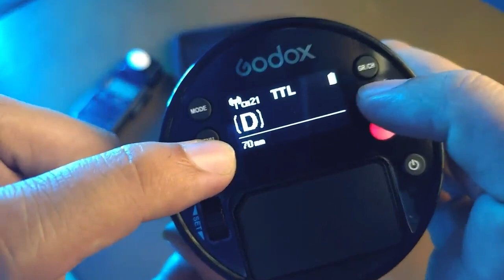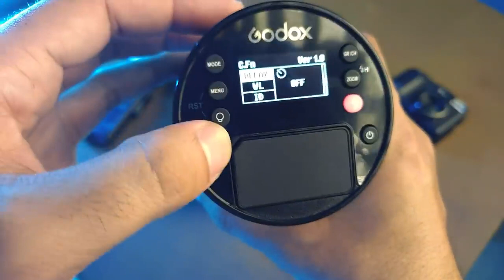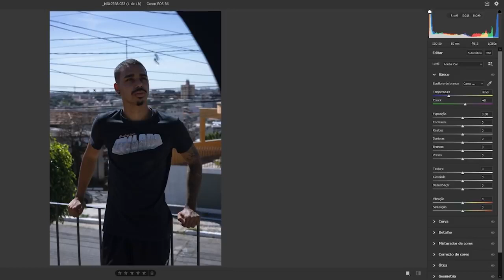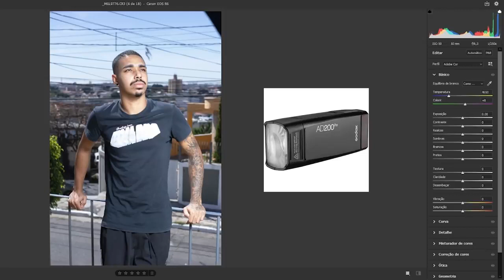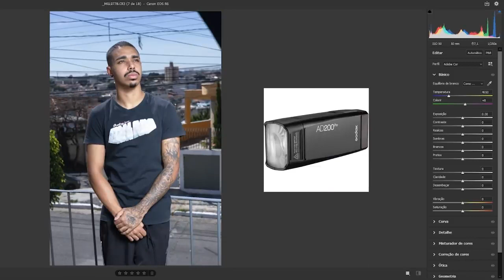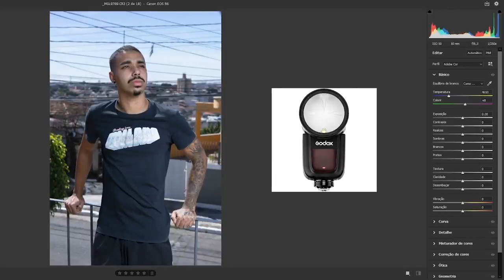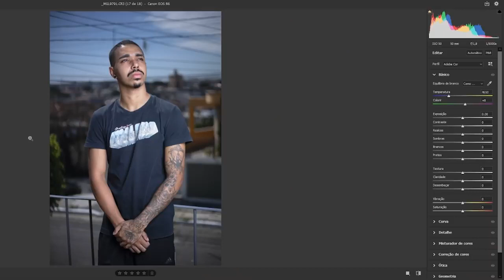Flash Godox AD100 Pro | Review Greika & 35 milimetros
Review realizado pelo canal 35 milimetros (Roberto Nene) utilizando o Godox AD100Pro.
Encontre a loja revenda mais perto de você!